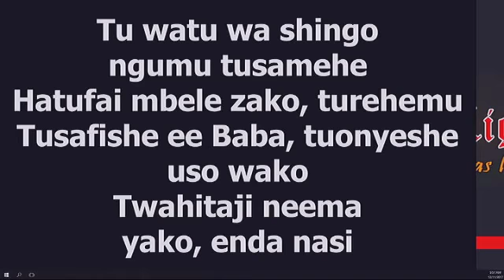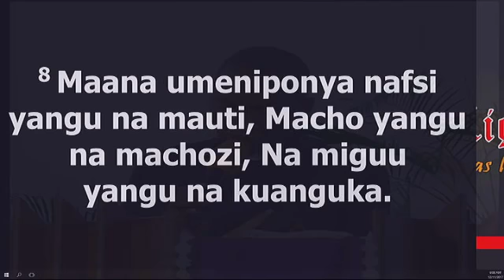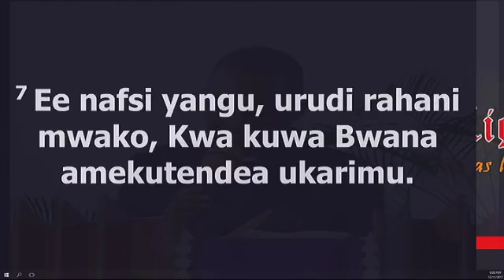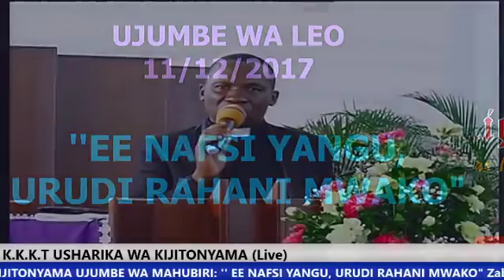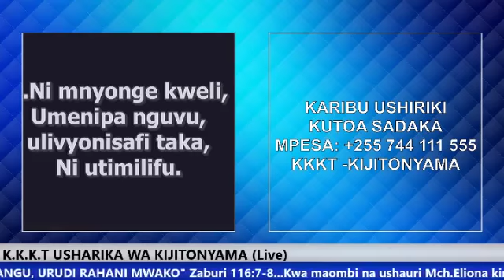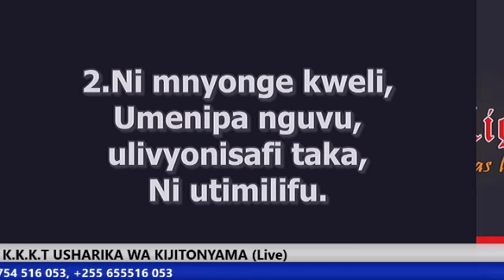Rev Eliona Kimaro "Ee Nafsi Yangu, Urudi Rahani Mwako" Morning Glory 11-12-2017